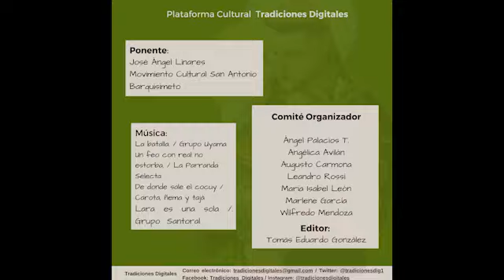RELATOS DE SAN ANTONIO (7/7) - EL ALTAR - CON JOSÉ ÁNGEL LINARES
En el marco de la Programación que hemos preparado para SanAntonioEnCasa, los invitamos a que disfruten de una serie de (7) videos RelatosDeSanAntonio sobre la tradición que gira en torno a la veneración al santo patrono.

En este video presentamos: EL ALTAR con JOSÉ ÁNGEL LINARES quien forma parte del Movimiento cultural San Antonio en Barquisimeto.